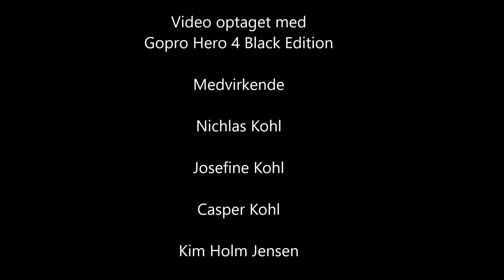Bade Video Kreta Grækenland smartline village resort and water park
En lille Bade Video fra smartline village resort and water park Kreta Grækenland